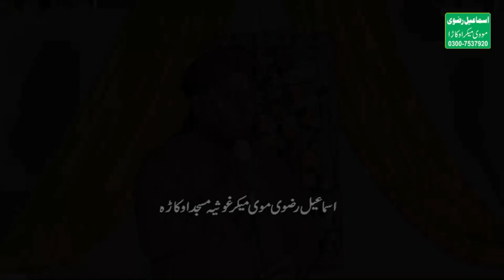Naat Khwaan Usman Qadri